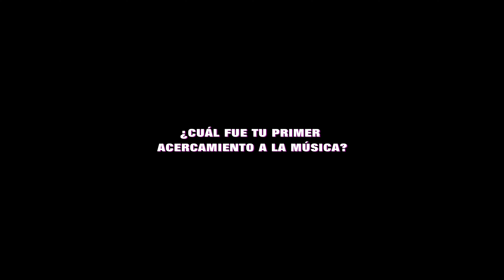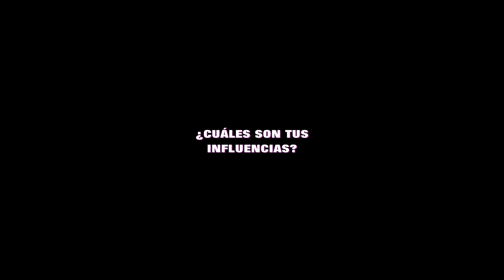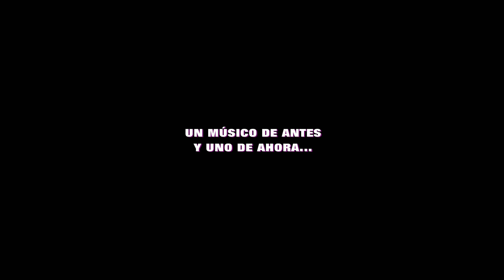LA SALA - MOAH (Entrevista)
Sabías que podés ver estos videos por televisión antes de que se suban a YouTube?
Estrenos: Sábados 14 hs. por Canal Metro y 22.30 hs. por Canal 7 Punta Del Este.

Entrevista exclusiva con Matias Olivera Avellaneda Aka MOAH desde La Sala, emitida en el programa de Gritalo Con Grandío por Canal Metro y Canal 7 de Punta Del Este.

Con el proyecto de La Sala creamos un espacio que tiene la intención de promover la cultura musical en Argentina mediante la realización de la sesiones en vivo, y profundizar en cada artista, para conocer un poco mas de ellos a través de estas entrevistas.

Creditos: Producción Ejecutiva: ImHouse Productora; Edición del Video: VuduMultimedia/ Camaras: Nicolás Spinaci y Tomás Grandío ; Producción: Facundo Grandío